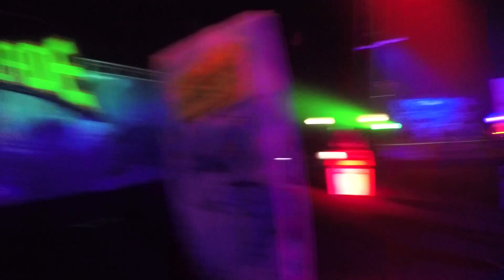Call of Duty: Zombies in Spaceland - Lasertag gegen echte Zombies!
Call of Duty: Zombies in Spaceland wird die neue Zombies-Serie in Call of Duty: Infinite Warfare. Mit albernen Waffen ballert ihr Untote in einem neongrellen 80er-Setting über den Haufen. Im Rahmen der Call of Duty XP hat sich Anne ein Lasertag-Gewehr geschnappt uns sich gegen "echte" Zombies in die Schlacht gestürzt. Mach sie alle kaputt, Anne!

Inside PlayStation ist ein regelmäßiges Video-Magazin mit Anne, Wolf, Trant und Maurice. Wir stellen euch die neuesten Themen aus dem PlayStation-Universum vor und streamen jeden zweiten Freitag LIVE zu die neuesten Games, aktuelle Highlights und Klassikern die uns am Herzen liegen.

Impressum:
63263 Neu-Isenburg

Registereintrag:  Eintragung im Handelsregister.
Registergericht: Amtsgericht Offenbach
Registernummer: HRB 11603
Umsatzsteuer-ID:  Umsatzsteuer-Identifikationsnummer gemäß §27 a
Umsatzsteuergesetz: DE 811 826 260